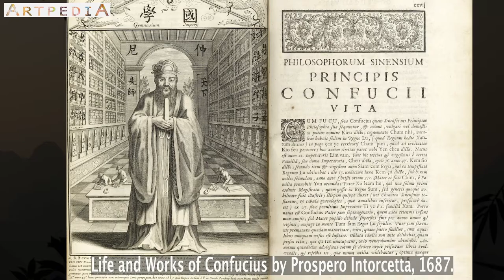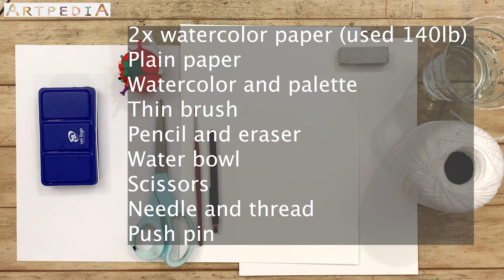Blue and white porcelain in Ming Dynasty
Blue and white porcelain in Ming Dynasty and making blue and white porcelain on paper

ARTSUPPLY

2 X Watercolor paper ( used 140lb)
Plain paper
Watercolor and palette
Thin Brush
Pencil and eraser
Water bowl
Scissors
Needle and thread
Push pin

COPY RIGHT

“Porcellain Collection in the Zwinger Palace, Dresdner (Germany)” by Benutzer:Dr.